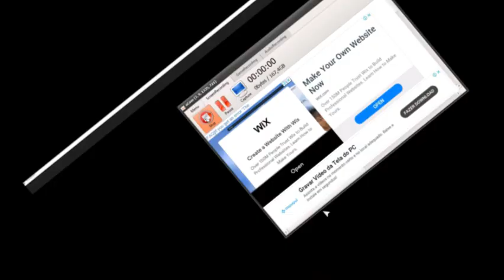Ponto de Não Retorno Continuei a explorar OverHaul jogo contemplativo do Roblox 3 Escalei um prédio